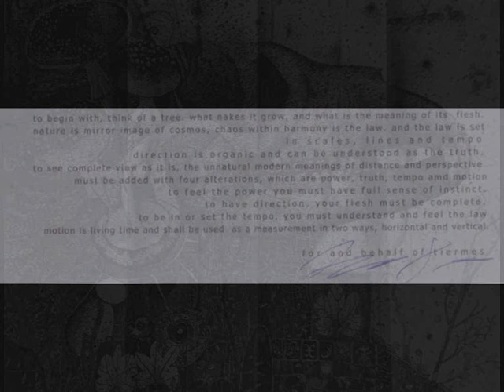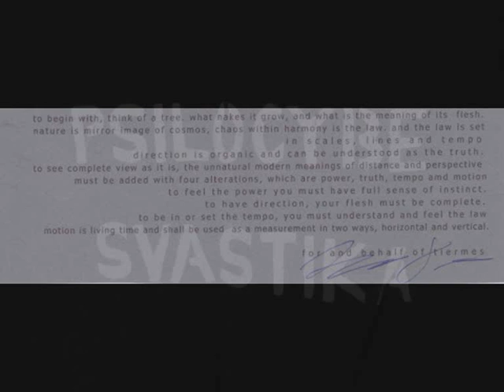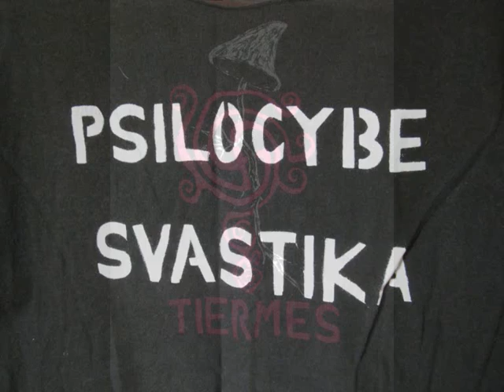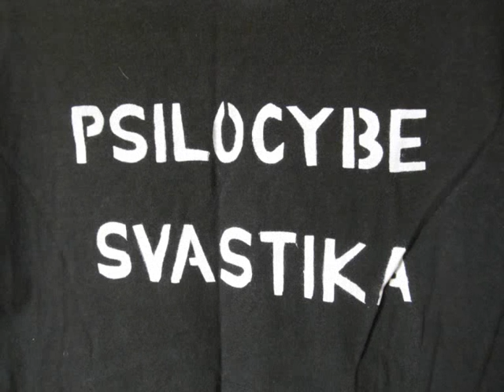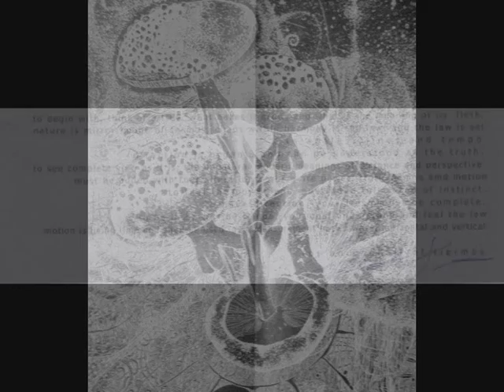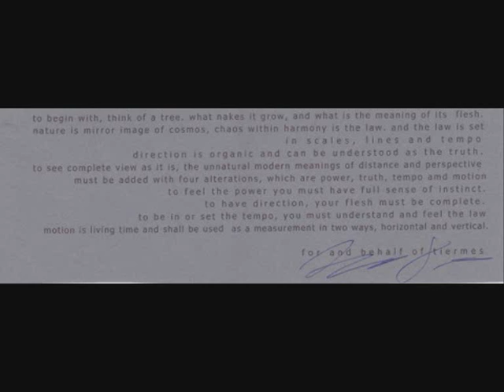Tiermes - T 1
From "SAG III" 3 x CD
Comes in a black double-DVD box with CDr titled "hernaq" "containing MPEG-,JPEG- and WAV-files and 1 insert with information. Each copy has partially handmade covers.